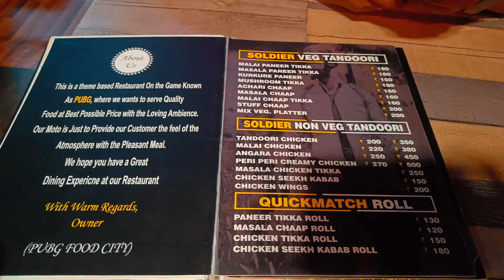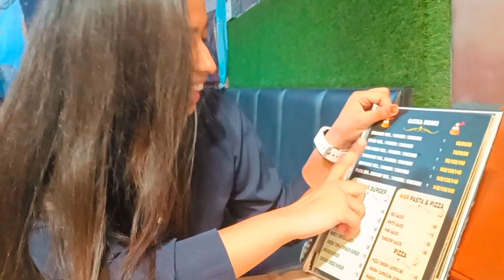Pocket friendly restaurant 🔥|ALL TiMe FUN